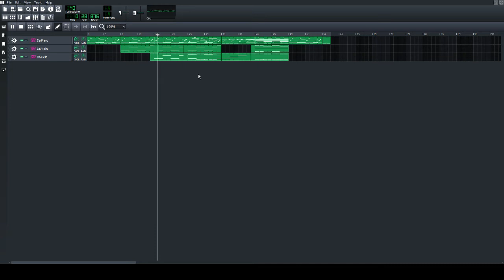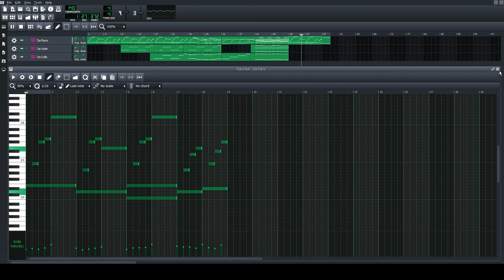[LMMS Orchestra] - A Short Life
A short song I made. I was stuck on the intro for quite a while, the intro was easy, the rest, not so much. I think it turned out kinda good nonetheless, I'm actually really surprised how sad it sounds, I've tried to make sad songs unsuccessfully before and this is the first time I think I succeeded.

I really hope you like it. Also I would really apretiate some feedback.